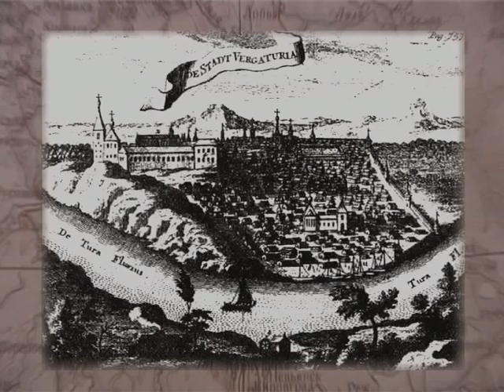Verkhoturye - the spiritual center of the Urals (Russia)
Verkhoturye - the spiritual center of the Urals. The city was founded in the XVI century. In Verkhoturye are two of the monastery, St. Nicholas Monastery and women's Intercession Monastery. On the territory of the Transfiguration Church, kept the main shrine Verkhoturye - the relics of St. Simeon Verkhotursky

The film was made as part the project "Big Ural and Ekaterinburg"
Director and cameraman: Vasily V. Goloshchapov